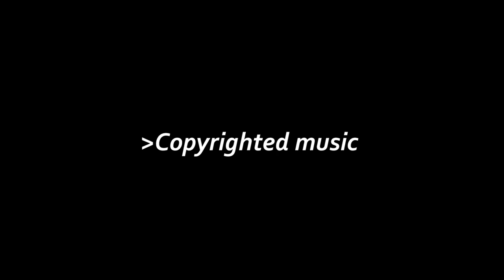Divinity Original Sin 2 Classic Definitive Edition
It took me 1 year and 5 restarts to finally finish that great game. I'm not really an RPG fan, but this game is just wonderful.

Intro: Peter Crowley - Journey Of Wonders

I highly reccomend this game because you can have "love time" with a living skeleton.